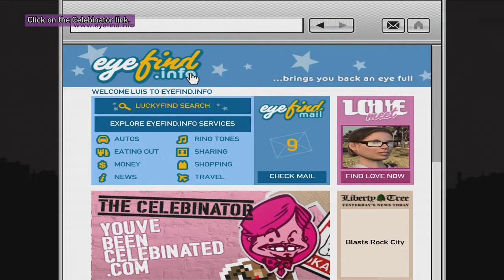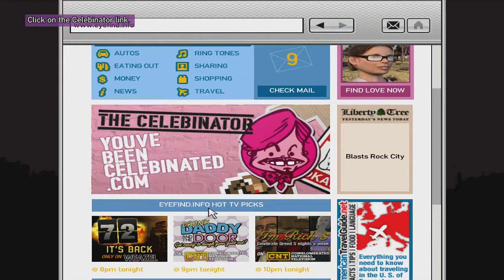GTA IV THE BALLAD OF GAY TONY MISSION #7 BLOG THIS!!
KAO PHILLIPS AGE:26 NO KIDS & SINGLE

PLAYING GTA IV COME JOIN THE FUN!!!